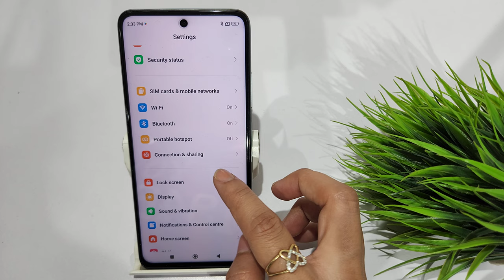How to enhance screen quality in redmi note 12,12 pro | Display color kaise badlen